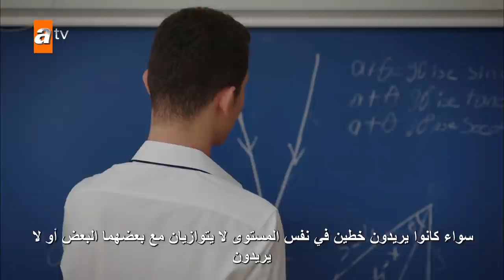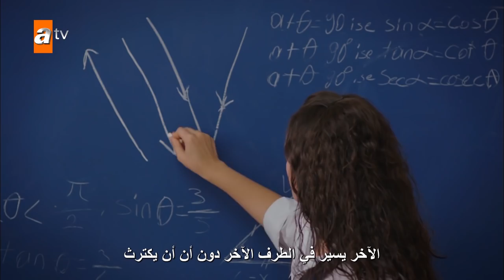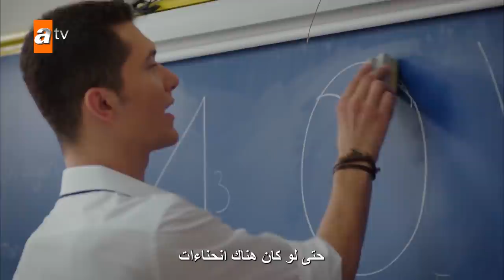غوناي يعلن حبه لسونغول - الحلقة 34 - الأزهار الحزينة